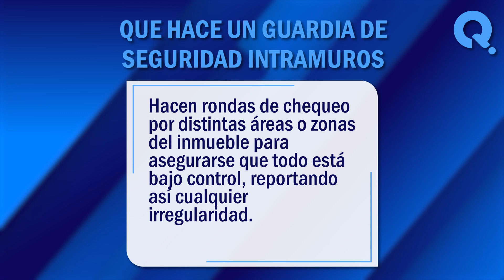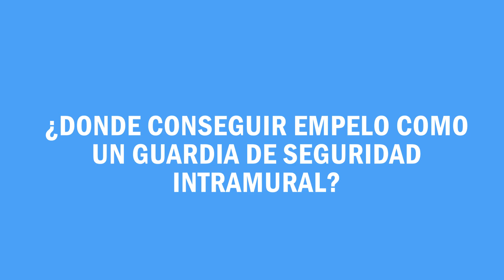🙏 ¿Qué es un guardia de seguridad intramuros? Lo que debes saber 🙏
¿Qué es un guardia de seguridad intramuros? Al ser dueños de una empresa, hospital, centro comercial o institución, el mayor miedo es el peligro que se encuentra en las calles y que puede amenazar nuestros negocios. En este vídeo, exploraremos juntos algunos de los significados más comunes de este termino. ¡No te lo pierdas!